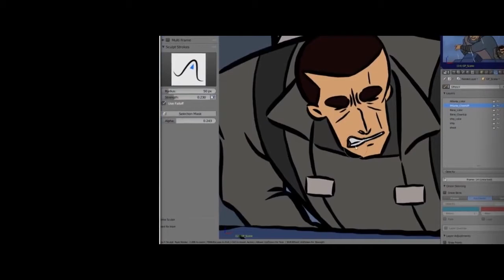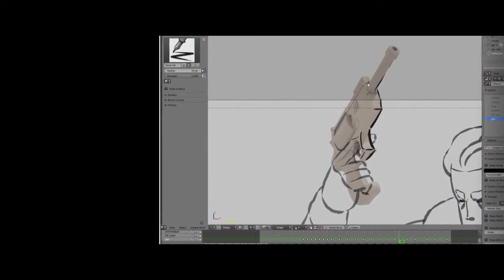“Hero” - Animation (Rescore) - Blender Studio/TheCueTube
Rescore by Rob Miles Coverdale

“Hero” is a showcase for the Grease Pencil in Blender 2.8. Grease Pencil means 2D animation tools within a full 3D pipeline. In Blender. In Open Source. Free for everyone.

Hero is directed by Daniel Martinez Lara, and it is the 6th short film funded by the Blender Cloud.